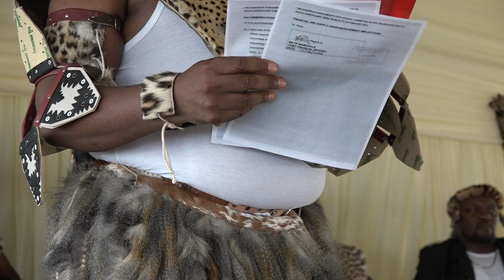UBUCIKO BEZINSIZWA, NEJADU UYOBUTHOLA EMBUMBULU KUPHELA: BY BHEJANE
KHULEKANI "MATHAWULA" MAKHANYA IS HERE TO REVIVE AND PRESERVE OUR ZULU HERITAGE THROUGH IJADU.